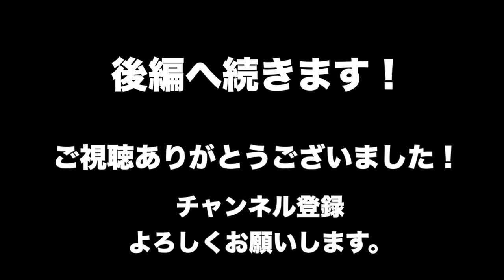【前編】プロ直伝！サックスの始め方【楽器の組み立て・音の出し方】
皆さん、こんにちは。今日はサックスを始めたばかりの初心者の方や、これからサックスを始めてみたいとお思いの方に向けて、普段、体験レッスンや初回レッスンで教える内容を惜しみなく動画に収めました！

自慢ではありませんが、僕の体験レッスンで音が出せずにお帰りになった方は今までいません。僕がすごいのではなくて、僕が今まで先輩方から教わってきたサックスを吹く為のノウハウが的を得ているという事なんだと思います。

もちろんその場のコミュニケーションも重要な要素なので、動画でどこまで伝わるかチャレンジングな部分はありますが、この動画をきっかけに、一緒にサックスを楽しむ仲間が増えたら嬉しいです！！

上達に伸び悩む方も奏法を整理するきっかけになるかもしれません。

前編ではサックスの組み立て方、音の出し方をレクチャーしています。是非ご覧ください！！

動画の中でふれた、レクチャー動画は以下です。

動画のご感想、リクエストなどありましたら、是非コメントください！

演奏者：藤田淳之介
TRI4TH、ATOM SAXOPHONE QUARTETのサックス奏者です。

オンライン・レッスンのお申し込みはコチラからお願いします！

使用楽器：Cannonball AVR-BR（アルトサックス）

マウスピース：メイヤー6MM